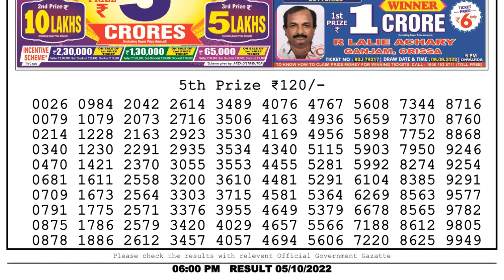🔴Dear Lottery Sambad Live 6pm today 05.10.22 Nagaland State Lottery Result